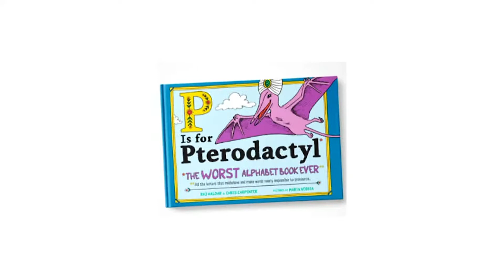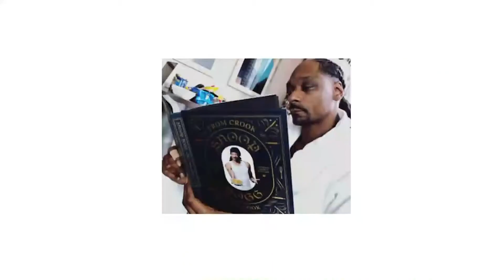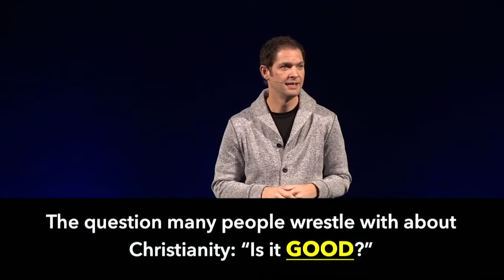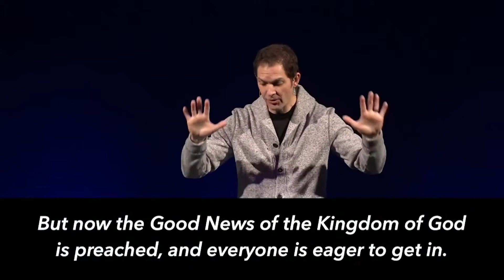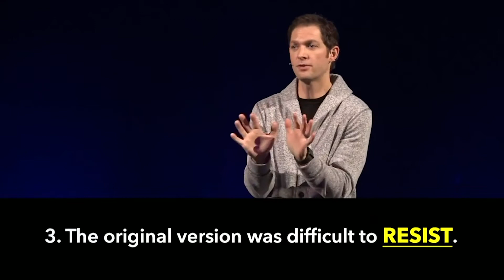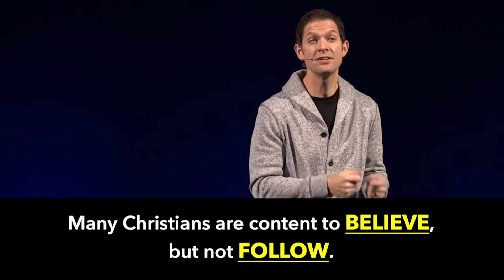Good News – Week 1 of "Godspell"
When it comes to the message of Jesus, those who wrote about it simply called it the Good News! But most people today aren't just wondering if it's true, they are wondering if it's good. In this series, we explore why the message during this season is truly Good News... that brings Great Joy... for All People!